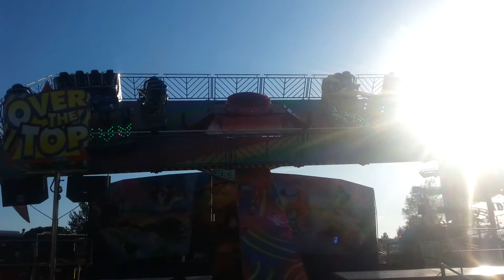James Stokes' Over The Top (Technical Park) - Offride - Newcastle Town Moor - The Hoppings - 2017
James Stokes' Over The Top (Technical Park) ride at The Hoppings in Newcastle Town Moor in 2017.

Apologies about the darkness caused by the brightness of the sun.

Date of video recorded - 18th June 2017